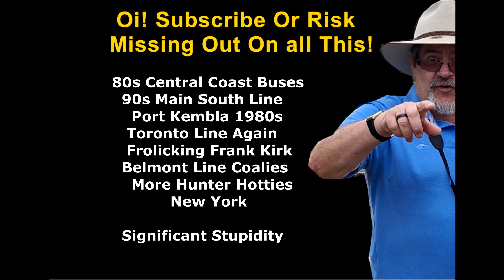SRF469: DELEC LOCOMOTIVE DEPOT 9-7-1989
9-7-1989

    A shorter video showing a Sunday visit to the Delec Locomotive Depot  (Sydney Australia) back in the late 1980s.
  Older ALCo, EMD/Clyde and Walkers units sitting around, some shunting.
  Great memories of a former locomotive depot that has since been removed from the face of the planet.